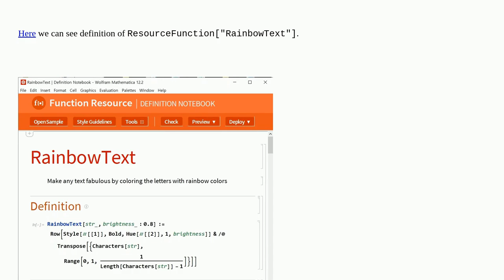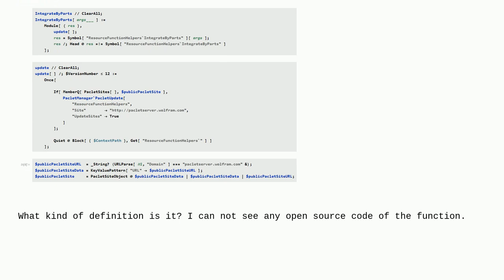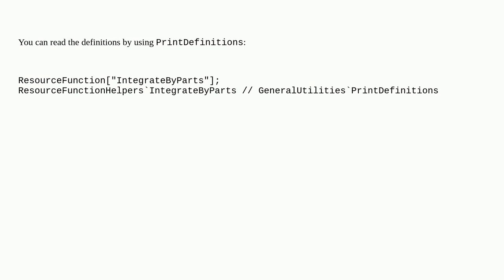Mathematica: Definition of ResourceFunction"IntegrateByParts"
Definition of ResourceFunction"IntegrateByParts"

A special thanks goes out to the awesome community

  documentation resourcefunction functions